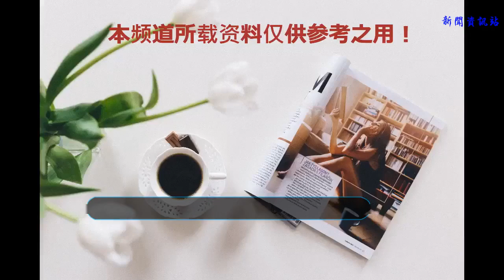甄嬛傳：四阿哥登基后，蘇培盛去哪了？其實他早已背叛了甄嬛！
甄嬛傳》蘇培盛雖對皇上忠心耿耿，但是也架不住蘇培盛對本人未來的打算，后來蘇培怒放始投靠甄嬛的緣由，除了槿汐的緣由，還因蘇培盛對大局蘇醒的認識，以蘇培盛的目光，早已看出跟著誰更有出路。
    在《甄嬛傳》中，蘇培盛幫助甄嬛走到了最后，在甄嬛當上太后時，槿汐一直都陪在甄嬛身邊，但是在四阿哥登基后，卻再也沒見蘇培盛的人影，蘇培盛最后一次出現是在先帝喪禮上，蘇培盛主持了最后一次宮中大禮，便再也沒有出現了，關于蘇培盛的結局也只字未提，作為甄嬛勝利的功臣，蘇培盛去哪了呢？
    蘇培盛作為雍正身邊的貼身太監，對于朝中的事情那是心知肚明看的非常透徹，所以才會選擇甄嬛，扳倒皇后，因為他深知將來皇帝駕崩自己的活路就沒有了，歷來新皇登基，都要更新換代，皇帝身邊如此貼身的太監自然逃不過，自己若是投靠皇后，將來必定會被皇后用完后滅口，而甄嬛的身邊有崔槿汐，這就是他的一道護命符，再說了甄嬛的心沒有皇后那么狠毒，這是他最好的選擇。
    于是再后來皇帝去世時，甄嬛說皇帝立四阿哥為新帝，但是眾人卻支持甄嬛的六阿哥，六阿哥年紀小，甄嬛說完之后，顯然大臣們并不是很相信，但是蘇培盛卻接了一句“熹貴妃所言極是”，這個時候他還看了一眼四阿哥。甄嬛傳：四阿哥登基后，蘇培盛去哪了？其實他早已背叛了甄嬛！
    當時四阿哥也看了蘇培盛一眼。其實兩人早已達成共識，蘇培盛早已背叛甄嬛投靠了新帝，因為這才是最好的選擇。當然，甄嬛其實也看出來了，所以她并沒有說什么，因為蘇培盛已經沒有利用價值了，所以最后蘇培盛也就功成身退了。